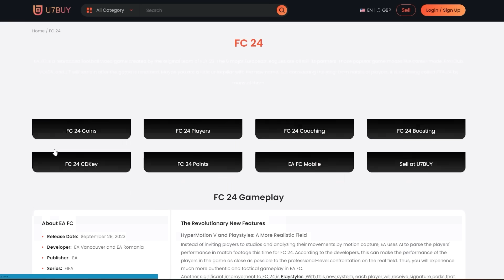91 Mbappe is CRAZY in FC24!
91 Mbappe is CRAZY in FC24!

Craig Douglas